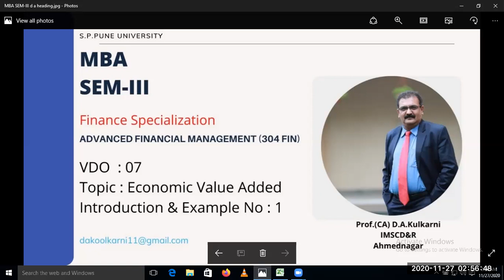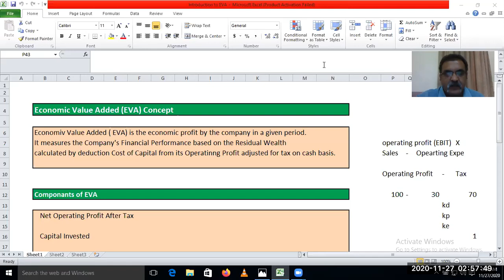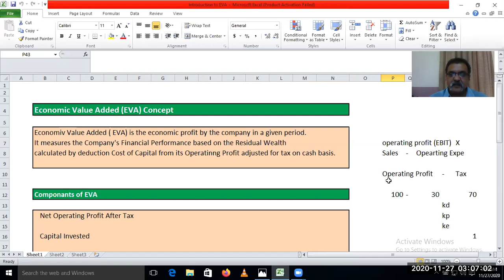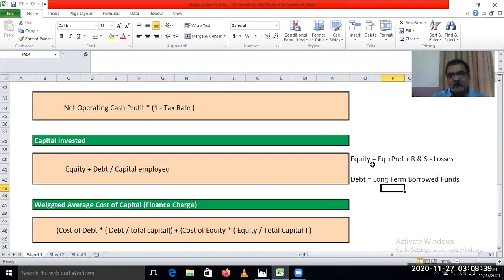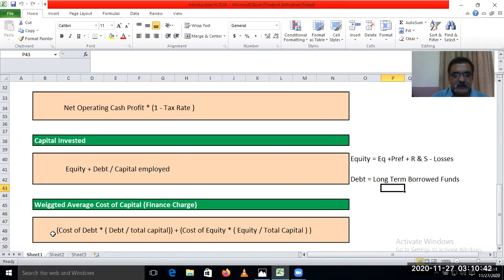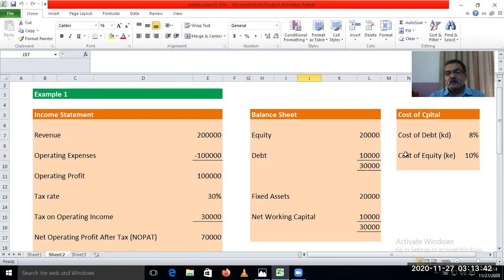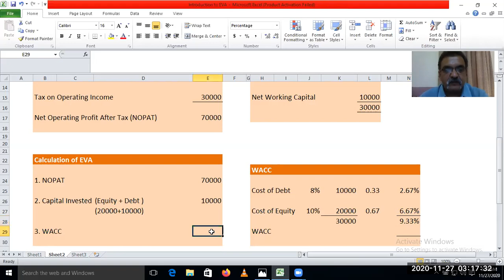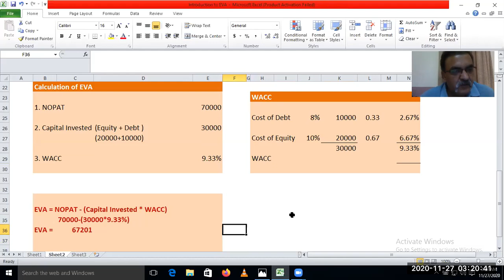Introduction to EVA & Example No 1 on EVA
What is the concept of EVA ? How to calculate EVA ?